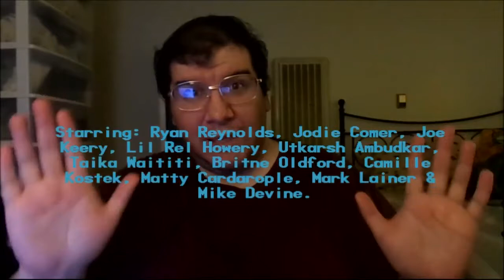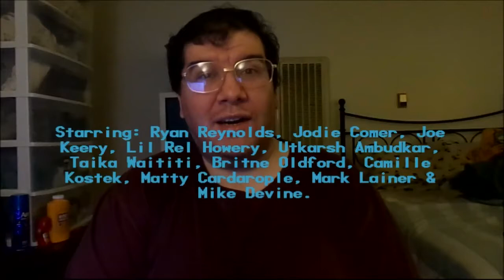Free Guy (2021): Joseph A. Sobora's Movie Review (Great Sci-Fi Comedy of the Summer of 2021!)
My Movie Review of "Free Guy" (2021).
Starring: Ryan Reynolds, Jodie Comer, Lil Rel Howery, Utkarsh Ambudkar, Joe Keery, Taika Waititi, Britne Oldford, Camille Kostek, Matty Cardarople, Mark Lainer & Mike Devine.

Written By: Matt Lieberman & Zak Penn. Directed By: Shawn Levy.